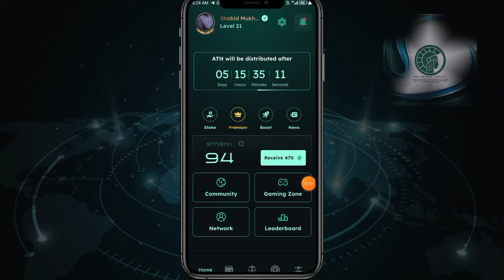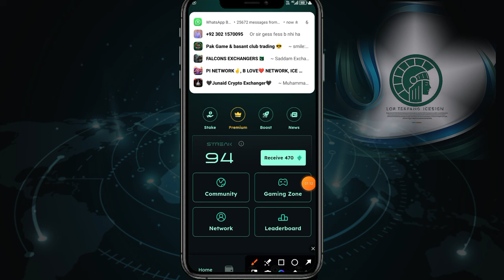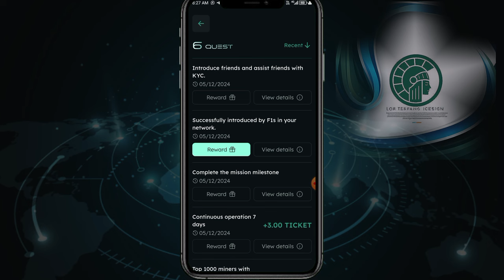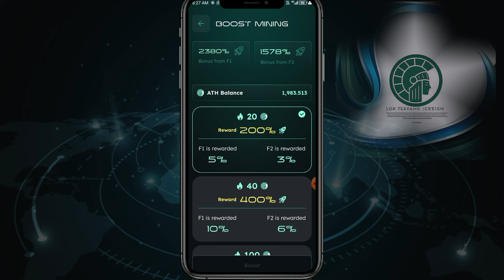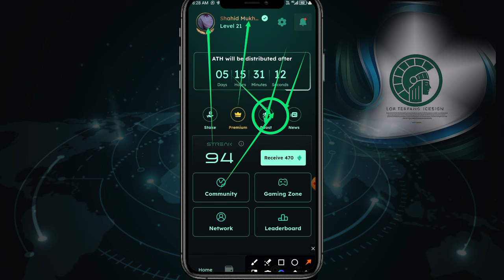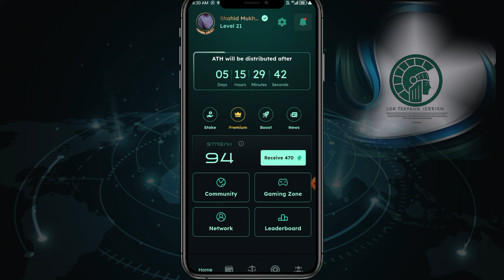3 Important Updates For Athene || Athene Network New Updates || Athene Network Today updates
3 Important Updates For Athene || Athene Network New Updates || Athene Network Today updates
ATH Network
Athene Network updates About P2P Start
Athene hai New Updates
Athene Network Today Updates

Suggestions 🔥

Pi Network
pi network
pi network
pi coin
bondex origin price
bondex origin
bondex
core price
1 core dao price is 1 ethereum
Techni Chanda
alpha network
 alpha coin
alfa network